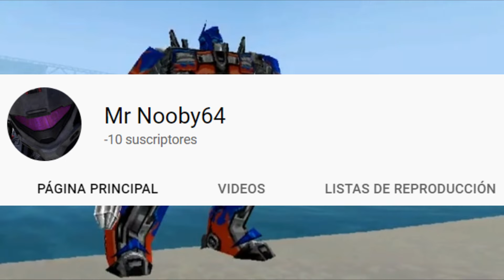Transformers DS autobots es MEJOR que la pelicula del 2007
bueno ahora toco checar la version de los autobots del juego de transfofmers para nintendo ds, version que me sorprendio bastante ya que personalmente nunca antes la habia checado con a mayor detalle,bueno espero les guste el video y si les gusto recuerden dejar su like y su comentario y si les encnatan los videos suscribanse,no?